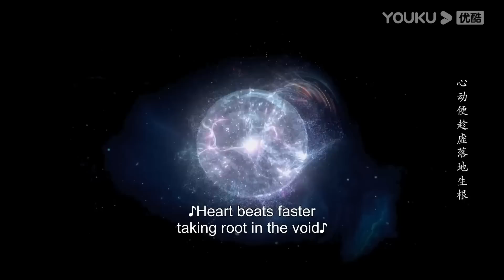【抢先看】心機女毒死祖母嫁禍給灰姑娘，魔君早就識破心機女陰謀，故意讓祖母假死配合【長月燼明 Till The End of The Moon】